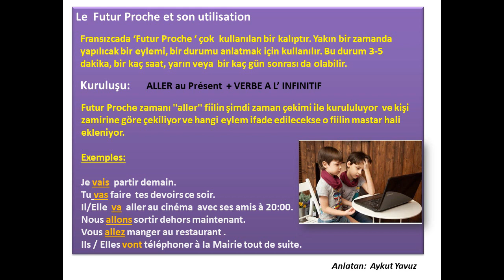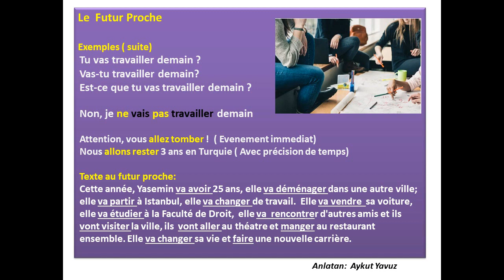Fransızca Dersleri 23 : Le Futur Proche (Yakın Gelecek Zamanı)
Fransızca yakın gelecek zamanı (le futur proche) nasıl kullanacağınızı öğrenmeye hazır mısınız? Bu video, Fransızca A1 seviyesi dilbilgisi öğrenmeye yeni başlayanlar için mükemmel bir kaynak. Le futur proche, günlük konuşmalarda sıkça karşılaştığınız, oldukça basit ve pratik bir dilbilgisi konusudur. Gelecek zaman kullanımı ile ilgili temel bilgileri ve fiil çekimlerini örneklerle açıklıyorum.

Le futur proche nedir?

Fransızca yakın gelecek zamanı nasıl oluşturulur?
Fransızca gelecek zaman örnekleri ile pratik yapma imkanı.
Günlük hayatınızda futur proche nasıl kullanılır?

Fransızca temel dilbilgisi konularını öğrenmek, dil becerilerinizi geliştirmek ve A1 seviyesinde Fransızca bilgilerinizi pekiştirmek için kanalımda yer alan diğer videolara göz atabilirsiniz. Bu ders, Fransızca temelden ileri seviyeye kadar olan yolculuğunuzda size rehberlik edecek.